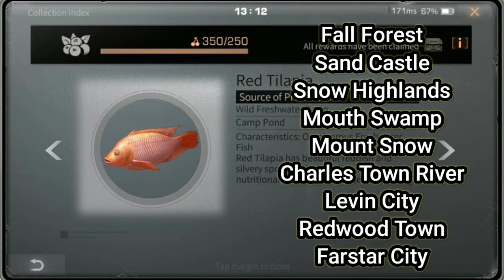Life After - Fish Guide All About Fish in lifeafter hindi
agar ap ko lifeafter ka kuch bhi items buy karna hain too yaha par click kare👇👇

life after- Reborn short video

life after- Reborn short film

life after- Reborn new trailer

lifeafter- Reborn short video | Reborn short film | Reborn new trailer

Death High season 8

how to add drone parts lifeafter | lifeafter formula shard farming | lifeafter hindi

sonic9x QNA video lifeafter | lifeafter qna hindi

Godzilla vs Kong lifeafter | lifeafter x Godzilla vs Kong | lifeafter in hindi

LifeAfter - HOW TO ADD A CROSS SERVER FRIENDS TO YOUR TEAM  VERY EASILY | lifeafter hindi

lifeafter Hindi add you are cross server friend you are team

best survival game life after tutorial video in Hindi

👉 MY PHONE IS REDMI NOTE 7 Snapdragon 660 4GB RAM 64 INTERNAL🤳

👉game naam is lifeafter

👉total game size 9GB [3 GB downloading 5GB update]

👉total  free internal storage 15GB😊

I'm playing LevinCity Survive

 my game name is ༒V༒

Camp Name :- H¥DRA 😊

© Important Note © This channel only for entertaining all of you as much as possible ❤️ I love my all subsribers and who really appreciate my work...i also trying to giving my best on my each and every video for you guys... always stay with me and my channel...we are like VIRTUAL FAMILY ...I LOVE YOU ALL GUYS 😍😍🥰🥰😘😘 © abut

me © Hello guys i am from obviously india😁..and ...my name is AKHIL MEHRA...if you have any type of questions u can ask me on INSTAGRAM (sonic9x_gaming )/i definitely trying to answer all of your queries...

All the details regarding LifeAfter game a zombie survival game for mobile devices
LifeAfter is a zombie survival game where players are tasked to survive

LifeAfter Season 3 is coming! Survive Restart the World!
Season 3 will introduce never-seen-before content to all players including seamless open world upgraded zombies land air and sea combat etc. which will massively revolutionize the game's survival experience!

lifeafter invigorated
lifeafter sniper
lifeafter sniper job
lifeafter sniper class
lifeafter unparalleled
lifeafter watchman shield
lifeafter watchman shield tips
lifeafter watchman shield review
lifeafter anti raid manor
lifeafter anti raider manor
lifeafter logger tips
death high season 7
death high season 6
death high season 3
death high
death high lifeafter
death high lifeafter hindi